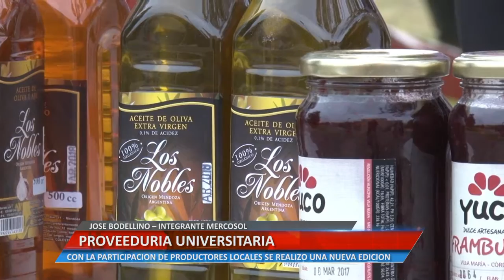PROVEEDURIA UNIVERSITARIA - JOSE BODELLINO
CON LA PARTICIPACION DE PRODUCTORES LOCALES SE REALIZO UNA NUEVA EDICION.

Facebook.com/uniriotv
Twitter.com/uniriotv
Instagram.com/uniriotv
Web - uniriotv.unrc.edu.ar
o envianos un email a
UniRio TV
Universidad Nacional de Río Cuarto
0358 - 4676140